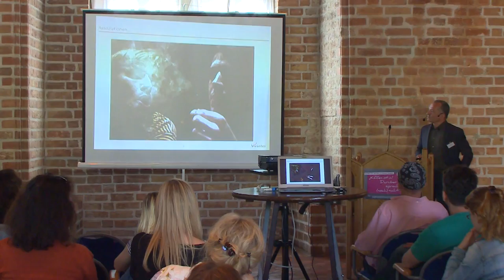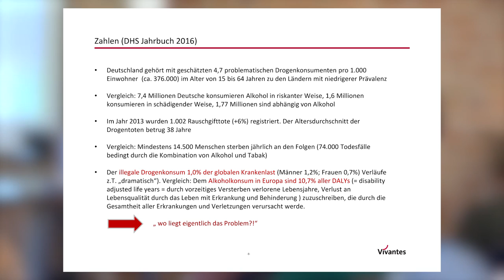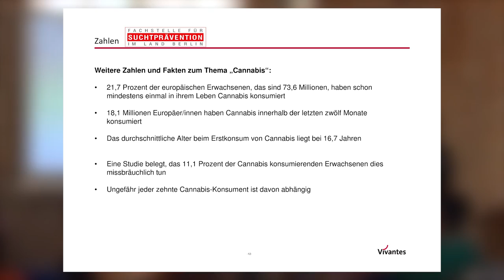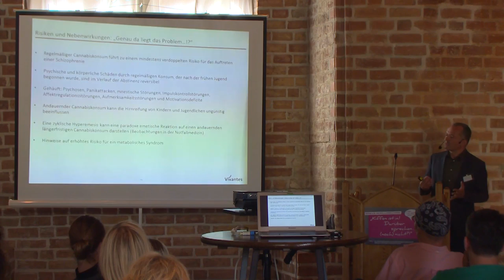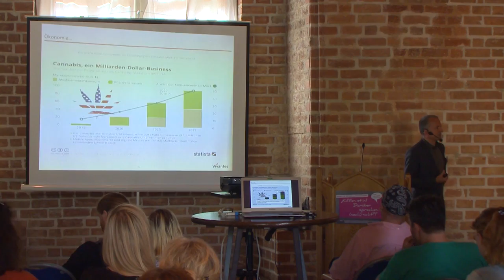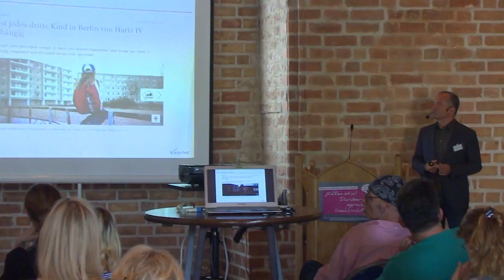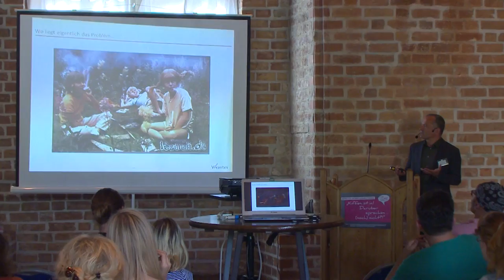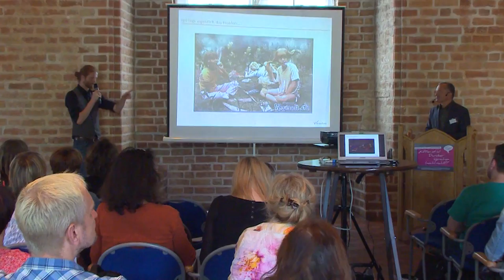Fachtag Cannabis, Vortrag Dr. Darius Chahmoradi Tabatabai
Fachtag der Landesinitiative Na klar zum Thema Cannabis „Kiffen ist in! Darüber sprechen … (noch) nicht?!“ am 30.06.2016 in der Zitadelle Spandau

Vortrag „Wenn Jugendliche Cannabis konsumieren – wo liegt eigentlich das Problem?“ von Dr. Darius Chahmoradi Tabatabai, Hartmut-Spittler-Klinik.

Kamera & Schnitt: Jakob Pozoga